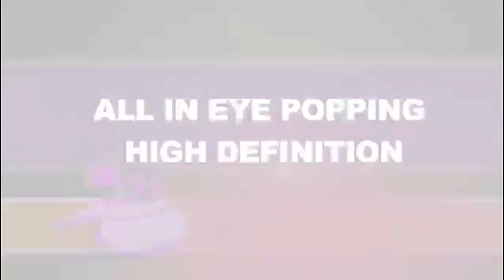PlayStation Plus August Free games line up 2017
• Just Cause 3 (PS4)
• Assassin’s Creed: Freedom Cry (PS4)
• That’s You – PS4 (bonus title)
• Super Motherload (PS3)
• Snake Ball (PS3)
• Downwell (PS Vita)
• Level 22 (PS Vita)